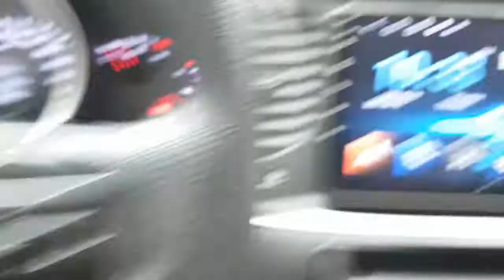2015 K5 FA552455